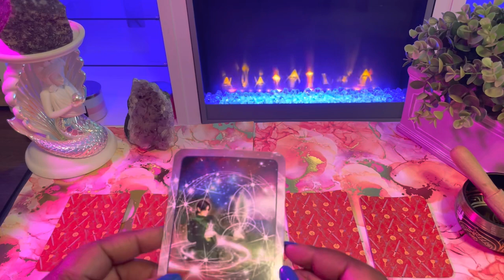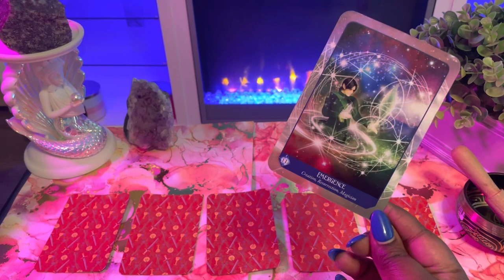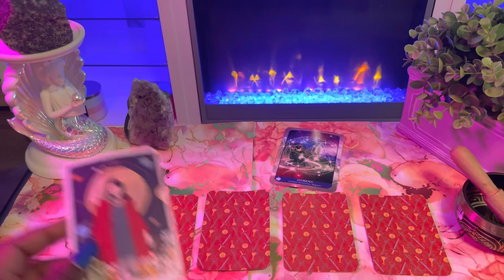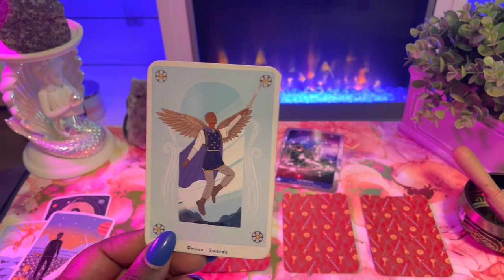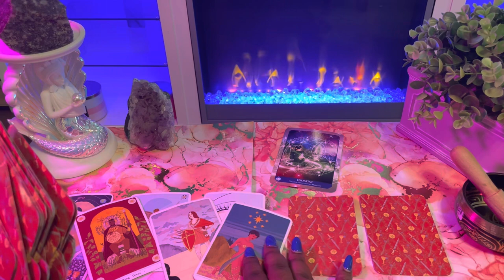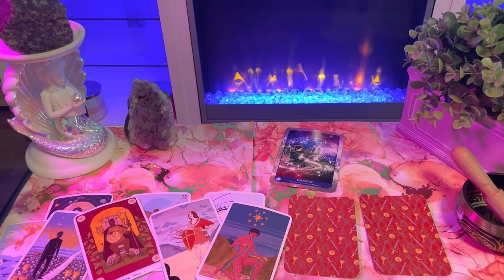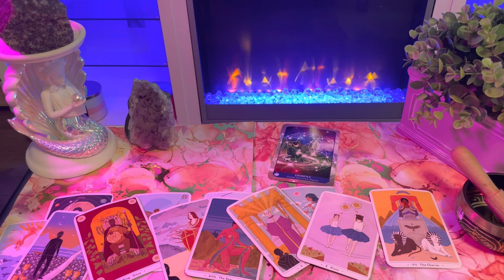Pisces ♓️The NEXT 48 HOURS (September 21-23)Tarot Card Reading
This is a tarot card reading for the zodiac sign Pisces. this channel is about making tarot easy to understand and to navigate in life via the tarot.

My Favorite Tarot/Oracle Decks:
 Arcanum tarot
Butterfly Oracle Cards
 Mystic Mondays
Smith Waite Tarot Deck
 Prism Tarot